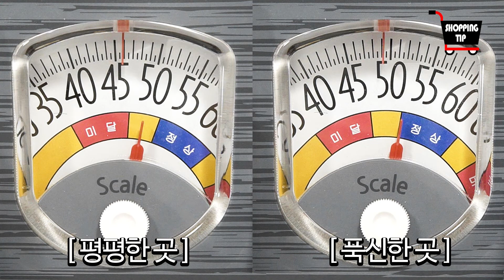디그레이 기계식 가정용 체중계